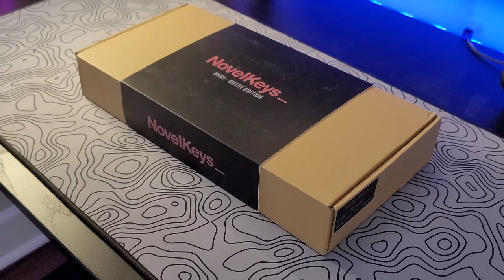White on Black Custom Keyboard Build – Novelkeys NK65 Entry Edition – Evereglide Oreos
In today’s video I will be building a custom keyboard with the NK65 Entry Edition from Novel Keys.

Drop GMK White on Black – WoB Keycap Set